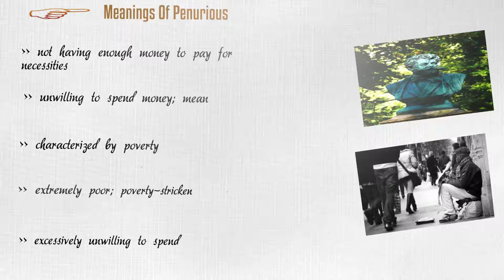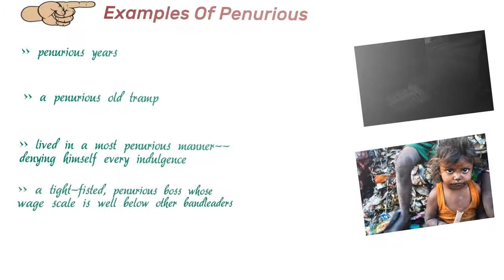Penurious - Meaning Pronunciation Examples and Synonyms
Let's move on to the next interesting word penurious. Penurious is widely used in other forms  penury, penuriously and penuriousness. (00:16) Learn About penurious (00:25) Meaning Of penurious (00:55) Synonyms Of penurious (01:24) Examples Of penurious
Don't you know the meaning of  penurious? here you go!
Not having enough money to pay for necessities
Unwilling to spend money; mean
Characterized by poverty
Extremely poor; poverty-stricken
Excessively unwilling to spend

Learning synonyms makes your writing and speaking more varied and fun, and also helps you to expand your vocabulary. here are some synonyms of penurious.
Close-fisted
Greedy
Avaricious
Unable to make ends meet
Ungenerous

Here are a couple of examples of how to use penurious.
 Penurious years
A penurious old tramp
Lived in a most penurious manner--denying himself every indulgence
A tight-fisted, penurious boss whose wage scale is well below other bandleaders